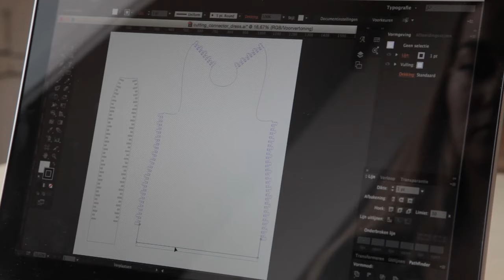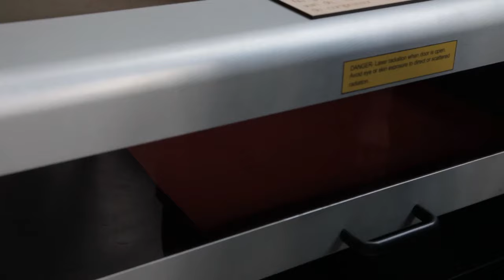Post Couture | How it works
Courtesy of Post Couture